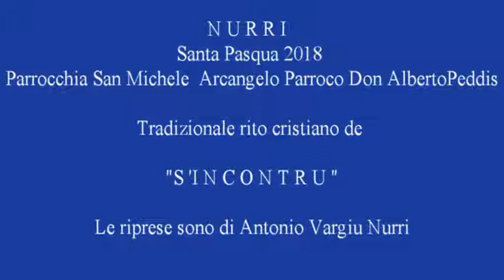NURRI (CA) - S'Incontru Santa Pasqua 2018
Nurri 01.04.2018 -  Parrocchia San Michele Arcangelo Parroco Don Alberto Peddis. La comunità nurrese rinnova, come tutti gli anni, il tradizionale rito cristiano de "S'INCONTRU" nella storica piazza di Santa Maria a seguire poi la Santa messa.
Le riprese sono di Antonio Vargiu Nurri